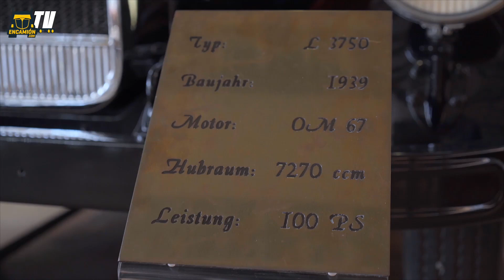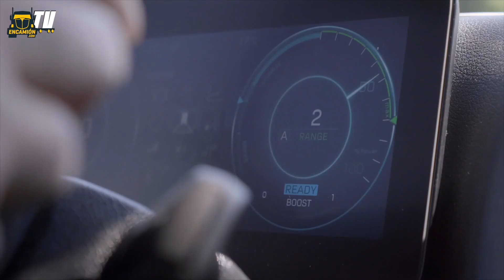¿Quién hizo el primer camión de la historia?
Daimler Truck unió el motor de gasolina con una estructura similar a la de un carro para transporte de mercancías. Fue el modo como Gottlieb Daimler allá por 1896 creaba el primer camión animado por un motor de explosión interna.
¡Te lo explicamos a continuación!
Tienes más información sobre este tema en los siguientes enlaces de